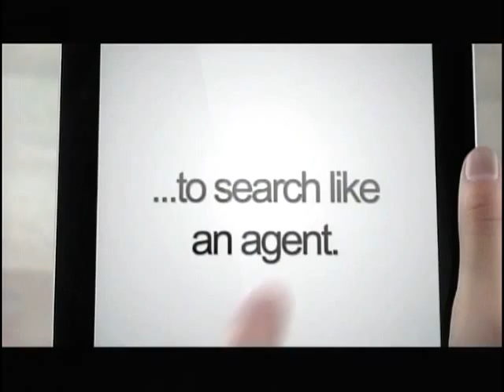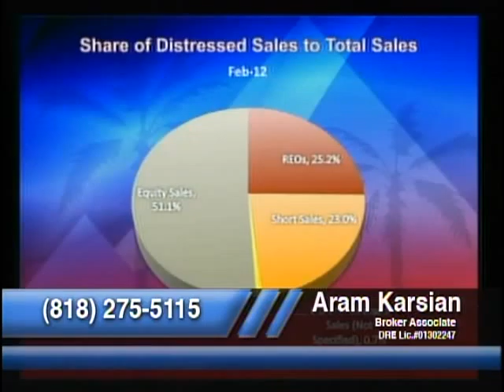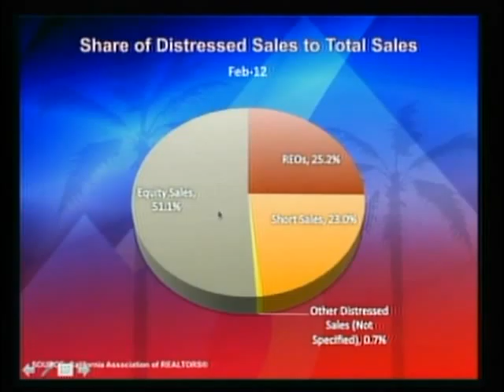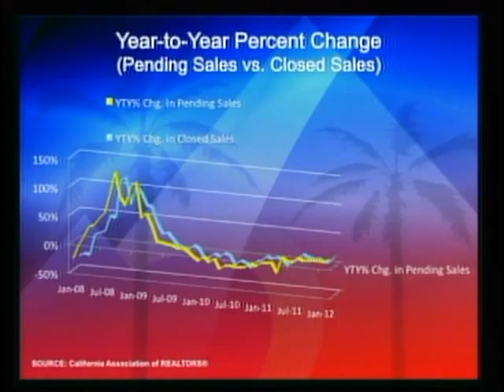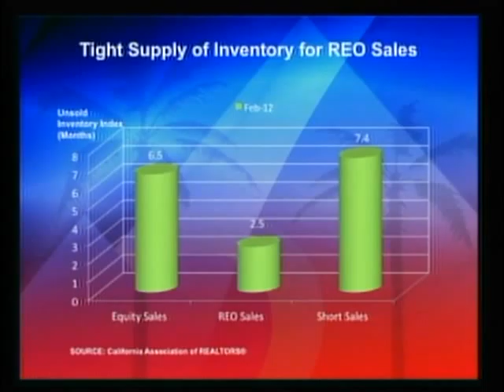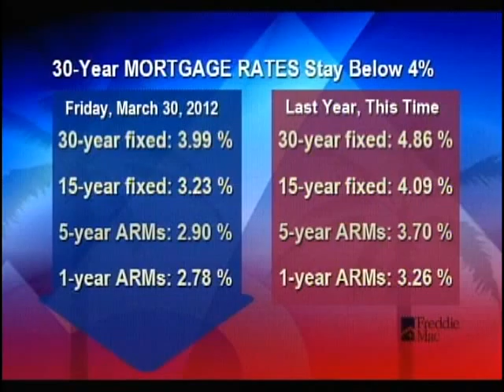House 2 Home Season 2 Episode 5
House 2 Home with Aram Karsian, Broker Associate Prudential California Realty
ARTN-SHANT  Season 2 Episode 6 (37)